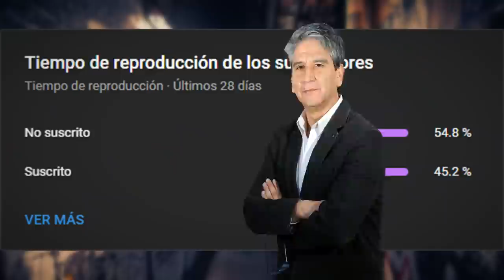HOMERO CHINO 3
Las Nuevas Nuevas Aventuras de Homero Chino :)